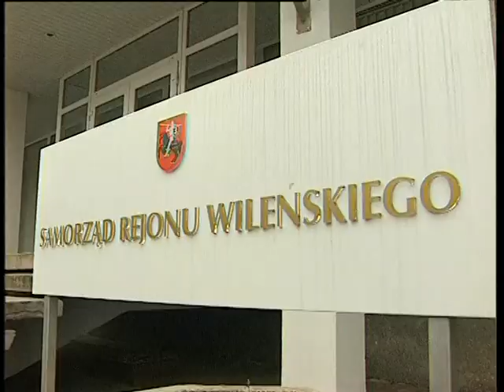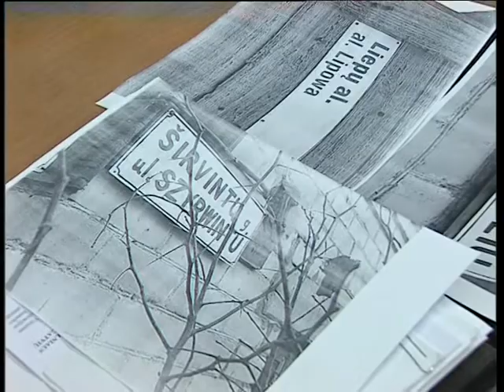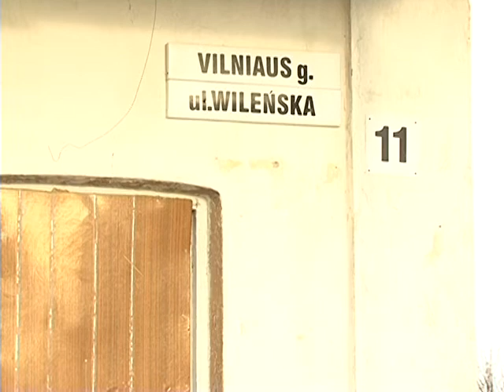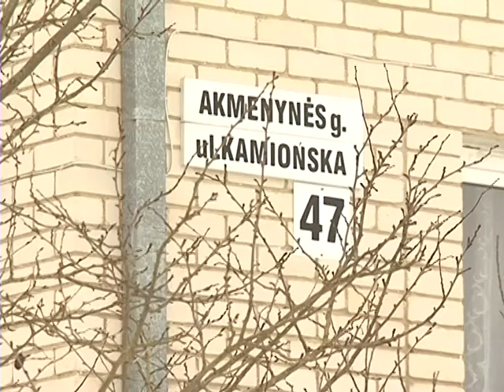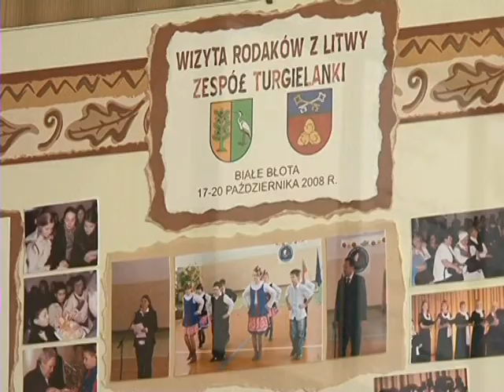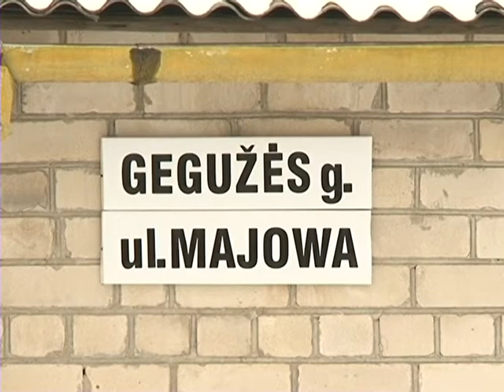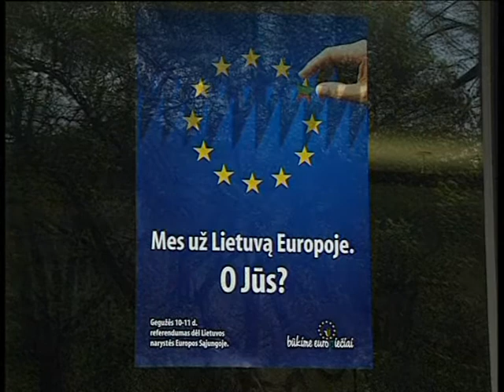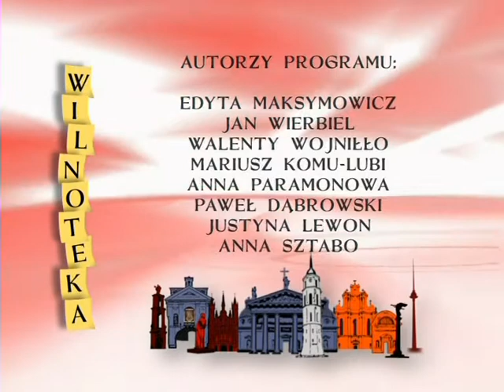Wilnoteka 3 2009 02 11 nowa